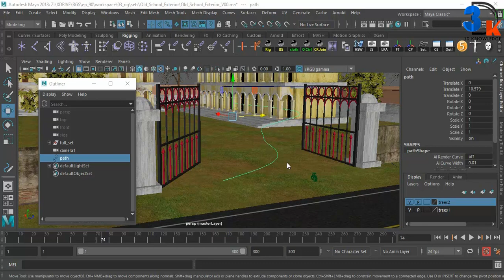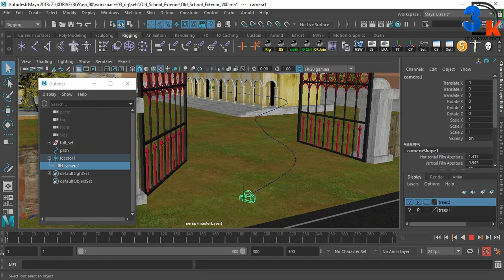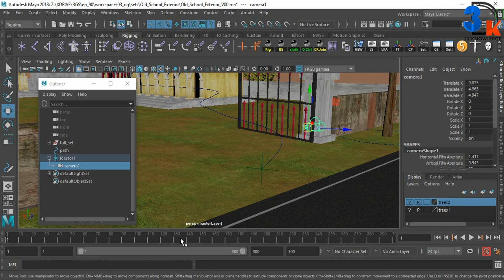Maya Camera Use Cycle Check e Off Warning Massage | Camera e Cycle Error Maya | Fix Camera Bug Maya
This is the Maya major warning massage that is 'Use Cycle Check e Off' Warning Massage.
It is different ways in this video i will Solve Maya Camera  'Use Cycle Check e Off' Warning Massage.

Video Chapters:
Video Intro:- 0:01
Attach Flow Path:- 0:09
Delete Motion Path Node:- 1:00
Parent Camera:- 1:17